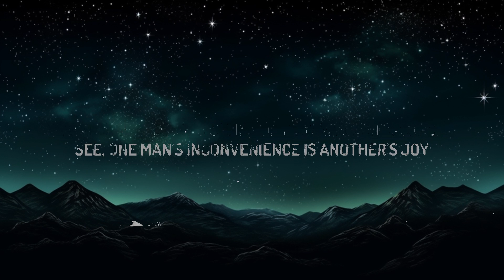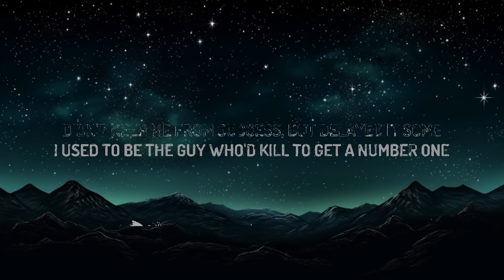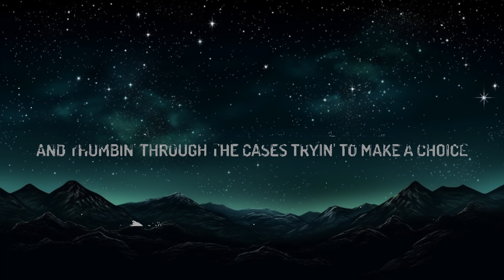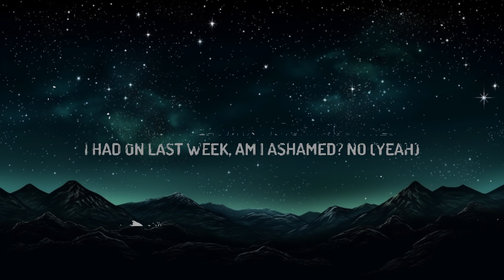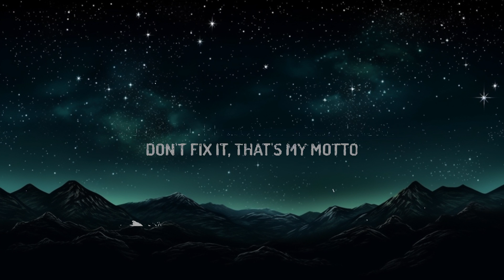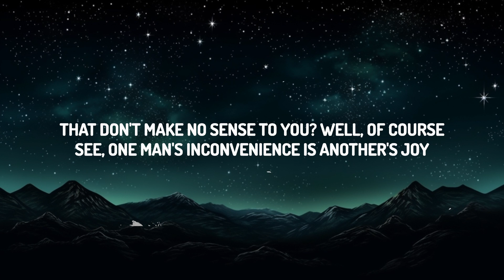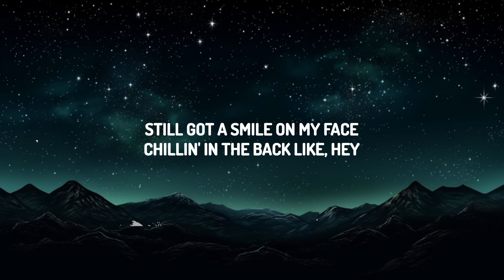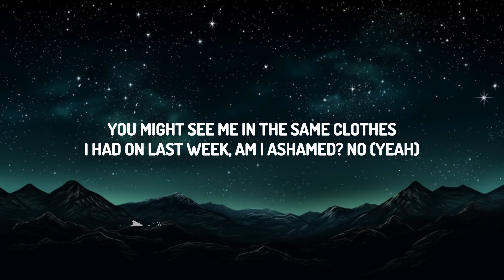[1HOUR] NF - Motto (Lyrics) |Top Music Trending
(Lyrics):
[verse 1]
i could write a record full of radio songs
do a bunch of features that my label would yêu
do a bunch of features that i don't even like
just to build up the hype, yeah
i could sell my house and move out to la
get inside of rooms with the biggest of names
hire fifty people just to give me advice
on the way i should write (oh, god)
yeah, sounds like a nightmare if you ask me
yeah, went from my bedroom to the big leagues
you know how many times that i was told things
wouldn't work? but worked out, havin' cold feet
didn't keep mе from success, but delayed it somе
i used to be the guy who'd kill to get a number one
i had to hear "that song's a hit" before i thought it was
but nowadays i don't really give a— (what?)

[chorus]
oh, god (yeah)
might catch me at the award show
eatin' popcorn in the back row
catchin' zs with my hat low
no nominations, but it's cool though
oh, god
you might see me in the same clothes
i had on last week, am i ashamed? no (yeah)
you heard the sayin', "if it ain't broke
don't fix it," that's my motto

[verse 2]
yeah, i miss buyin' cds at the store
and thumbin' through the cases tryin' to make a choice (yeah)
that don't make no sense to you? well, of course
see, one man's inconvenience is another's joy
wow, wow, how are you unemployed
tellin' me to get a life? you should look at yours (yup)
congratulations, you can raise your voice
hope you break both of your legs fallin' off your horse
(oh, snap) this is the industry
where it ain't how big you are, it's how big you seem
where people sacrifice the art tryin' to chase a dream
then they wonder why they music's lackin' creativity
(oh, yeah) would've gave anything
to be respected by the artist i was listening
to, but not no more, them days are history
skip the red carpet, you lookin' for me?

[chorus]
oh, god (yeah)
you might catch me at the award show

[bridge]
got my feet propped up
leave my shirts untucked
i'm the boss, so what?
i do what i want (oh, god)
you got the trophy, that's great
i'm happy for you, no hate
still got a smile on my face
chillin' in the back like, "hey"

[chorus]
oh, god (yeah)
no nomi